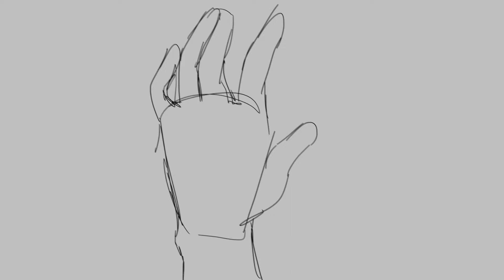rest ye merry gentleman (Vent animation meme WIP)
original meme???
WIP (work in progress)
uhhhh yeah :P